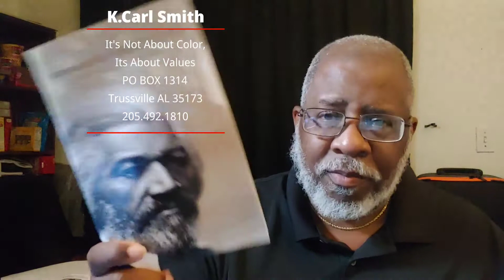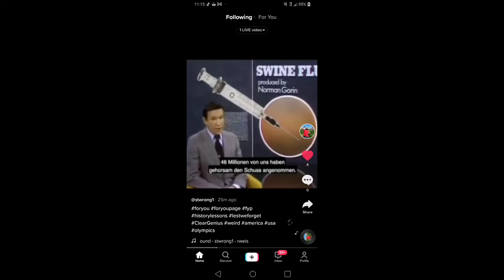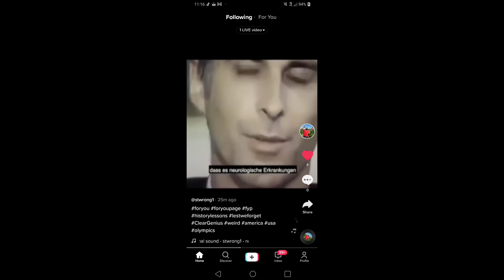Fight Back Media and the Frederick Douglass Republican Movement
Fight Back Media and the Frederick Douglass Republican Movement make the case that values are more important than feelings and supersede race and identity politics. Douglass pushes values over race. FDR can train others in the thoughts of Douglass regardless race. Thank you K. Carl Smith for introducing us to Douglass.